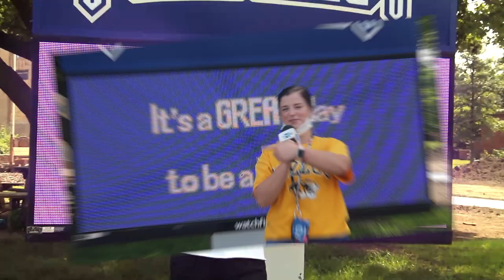Knightly News 1 2021-2022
Includes stories on Back to School/Construction and Volleyball.